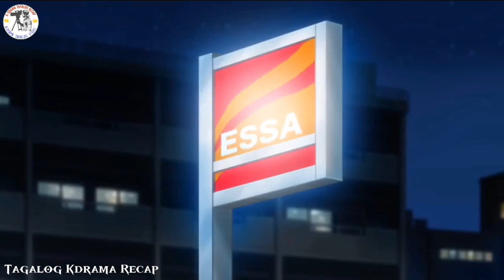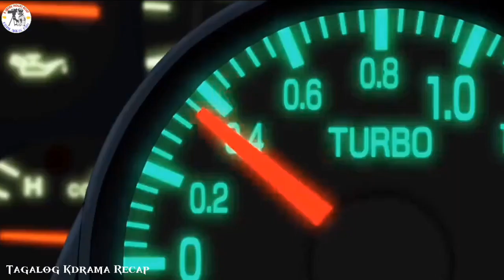FD vs Supra